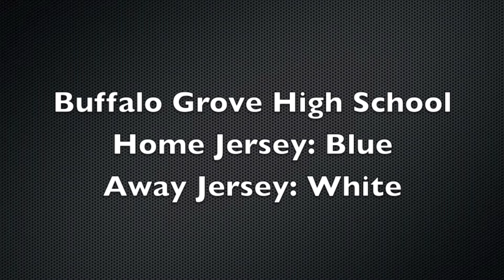Andrew Apel Football Highlights 2013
Buffalo Grove High School QB/WR highlight film for the 2013 football season.